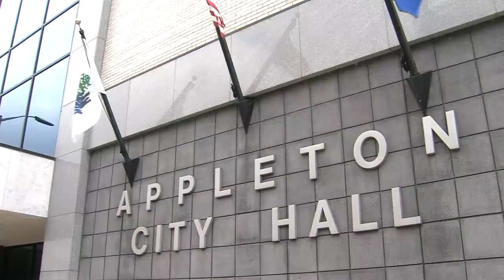Jake Woodford Part 1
Appleton will have a new mayor for the first time in 24 years. Tim Hanna will not run for another term. Two candidates are running for the office. Jim Clemons and Jake Woodford. In this edition of Newsmaker Sunday, Local 5’s Tom Zalaski talks with Jake Woodford about his vision for the city.